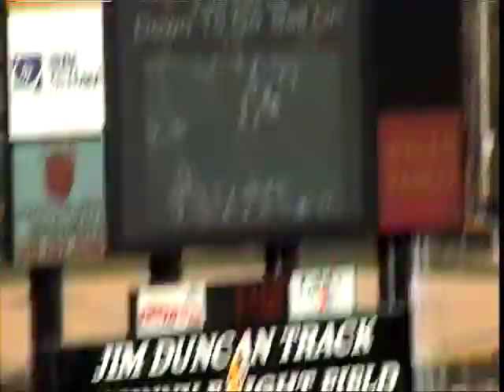DRAKE VS DAVIDSON 11042006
November 04, 2006; Drake V Davidson; Drake Stadium Des Moines, IA; Senior Day; Drake Wins 35-15